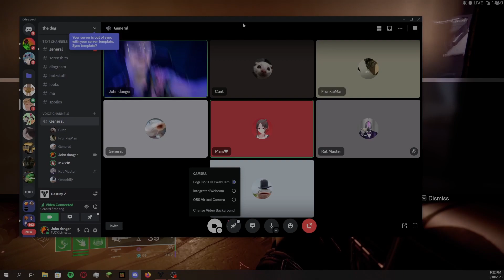48 HOURS OF AGONY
WE PLAYED THE NEW DESTINY 2 RAID. ROOT OF NIGHTMARE. AND IT WAS AGONY
The thumb nail was made by: chaosbaby
johndangerr
00:00 -INTRO
01:30 - so humble
16:00 -NOT SO HUMBLE
00:00 -